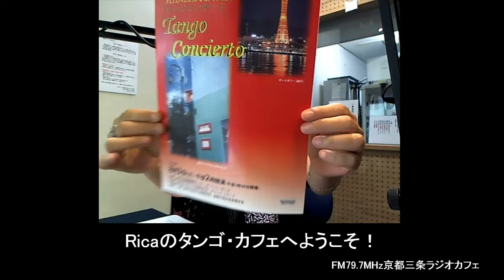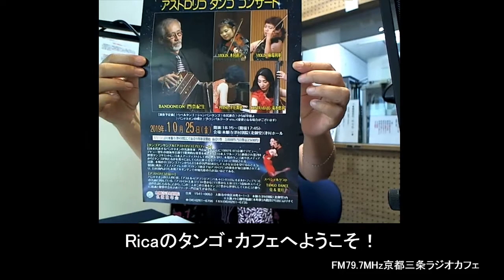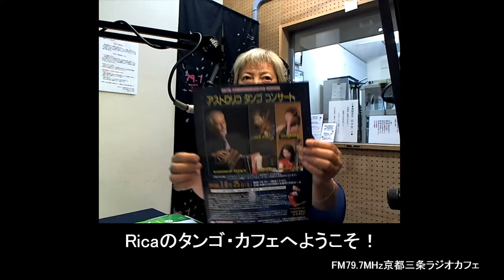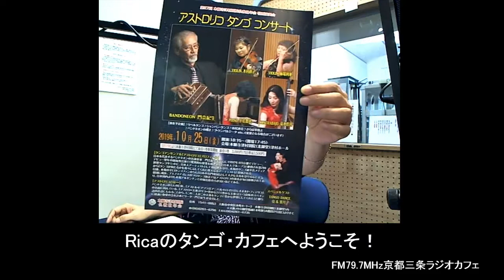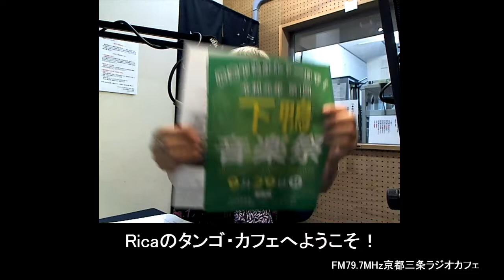Ricaのタンゴ・カフェへようこそ！2019/9/5OA